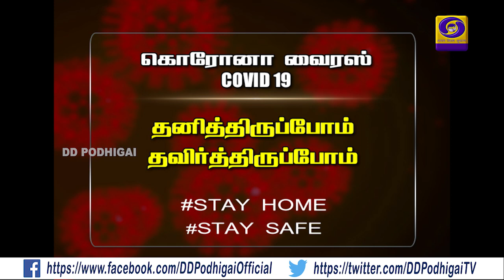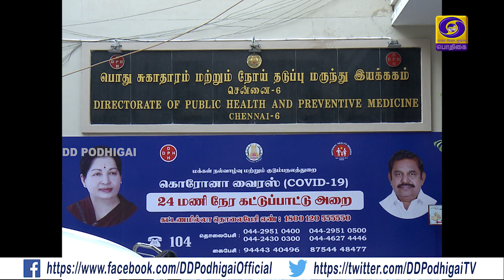தனித்திருப்போம் தவிர்த்திருப்போம் | BEELA RAJESH SPEECH ON COVID19 | CORONAVIRUS | 07 - 04 - 2020